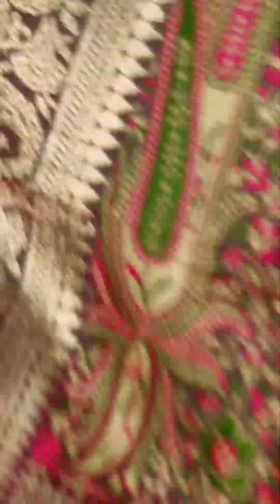🫣😱পাশমিনা কাতান!!!! || 8637837102 & 8116752255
Live Time: Every day at 3.00PM to 5.00PM and 10.00PM to 11.30PM

*** All over India freeshipping and cod available ***

*** Madhuri Sharee Palace থেকে Product  কিনতে চাইলে Live দেখে পছন্দের Product এর  Screenshot  নিয়ে ওয়ার্ডসআ্যপ করুন অথবা আমাদের কল করুন  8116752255 & 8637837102***

*** If you want to buy a product from Madhuri Sharee Palace, Send us a screenshot of your favorite product by watching Live. Our Numbers are 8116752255 and 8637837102***

✅Address:
Khayer Bagan, Ramrajatala, PO- Santragachi, PS- Jagacha, Dist- Howrah, West Bengal, Pin- 711104